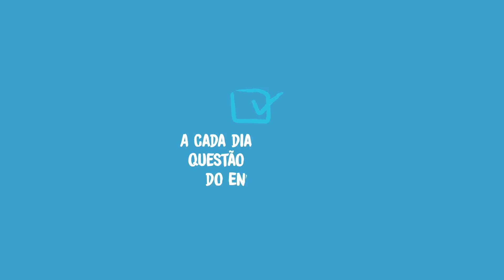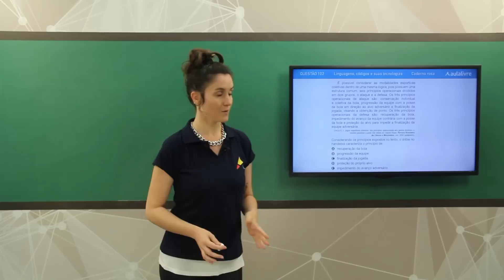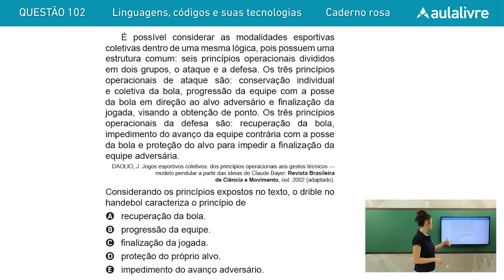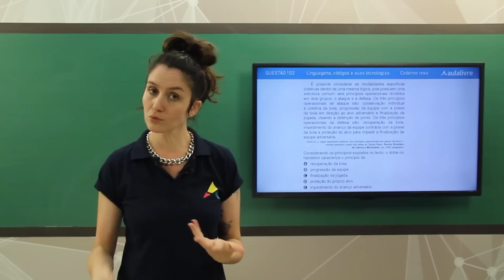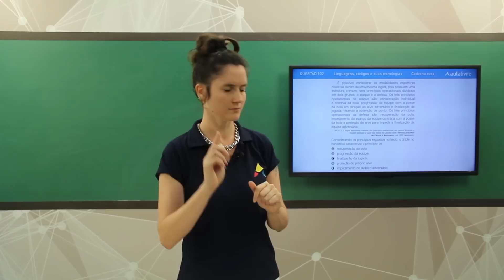Enem 2016 - Linguagens | Questão 102 (Caderno Rosa)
Nessa questão o aluno deverá utilizar seus conhecimentos de educação física e interpretação textual para responder ao que se pede.

Gostou desse vídeo? Então acesse nosso site e fique ainda mais preparado com nosso curso completo